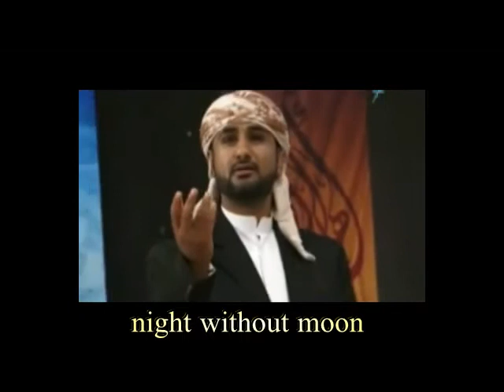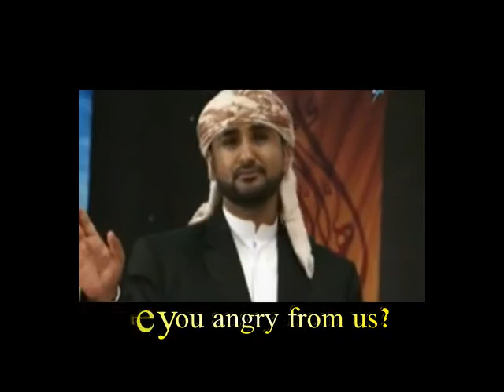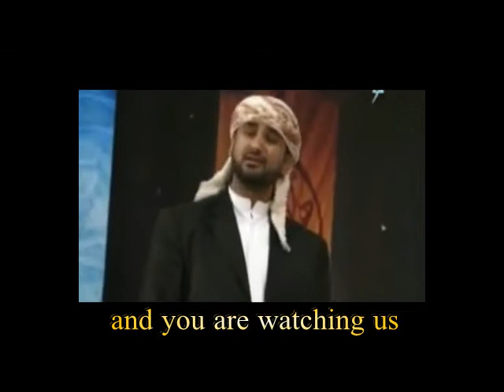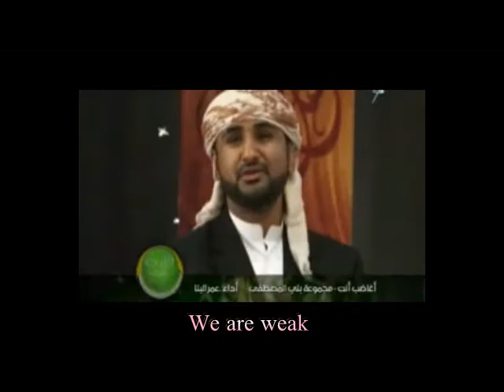اغاضب انت مترجم.avi